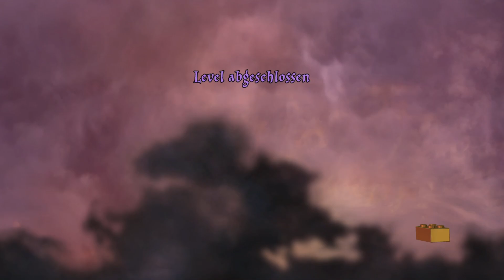LEGO Harry Potter #18 Der Krankenflügel